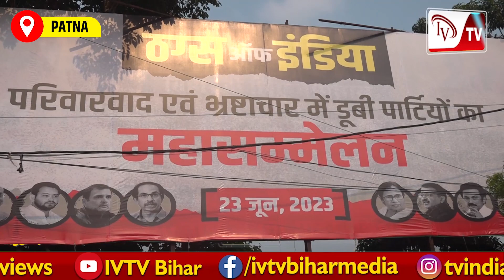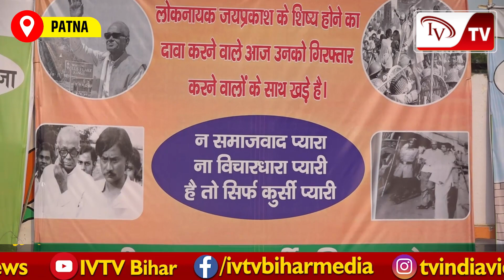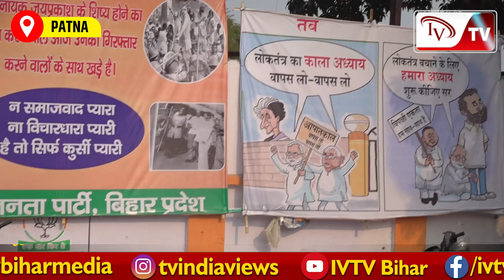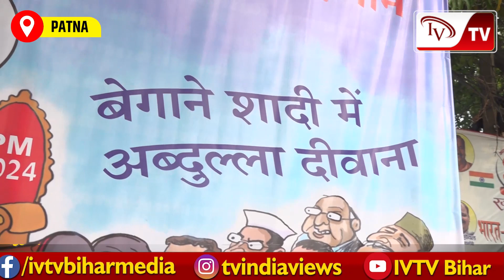अरे ये क्या! BJP दफ्तर में लग गया Nitish, Laluऔर Tejaswi सहित विपक्षी नेताओं का poster,देखिए....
अरे ये क्या! BJP दफ्तर में लग गया Nitish, Laluऔर Tejaswi सहित विपक्षी नेताओं का poster, देखिए, क्या क्या लिखा है